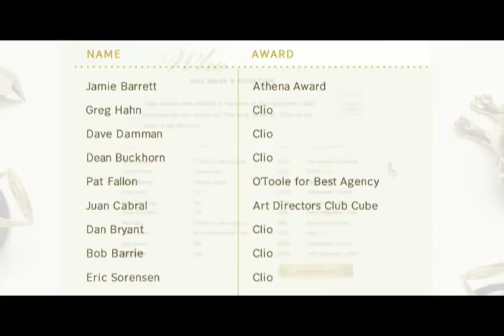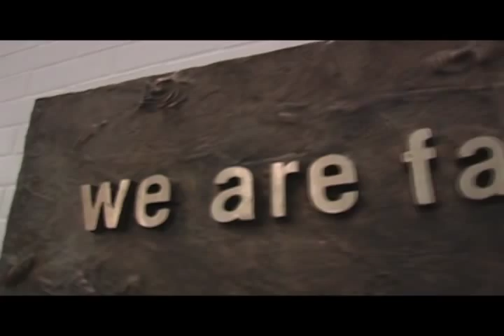You Are Fallon Project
To celebrate almost three decades of great work, Fallon Minneapolis invited current and former employees to donate a creative award they won during their time there. The awards donated would be melted to form a We are Fallon copperplate. This sing now hangs inside their new building as a daily reminder of what Fallon will always stand for: The work, above all.